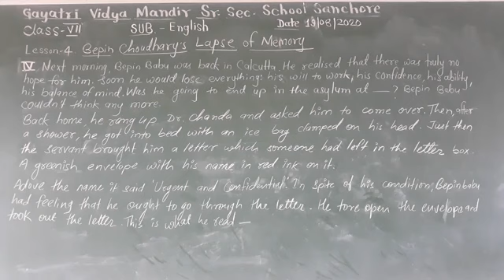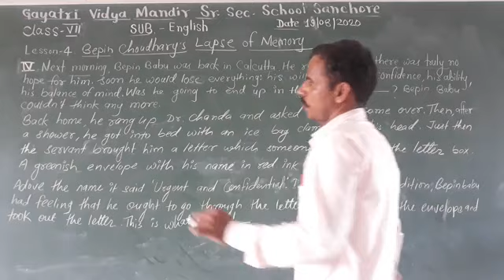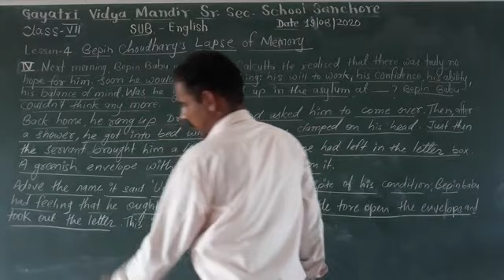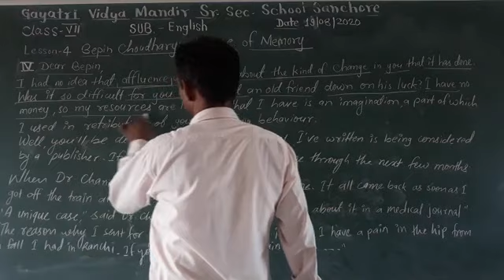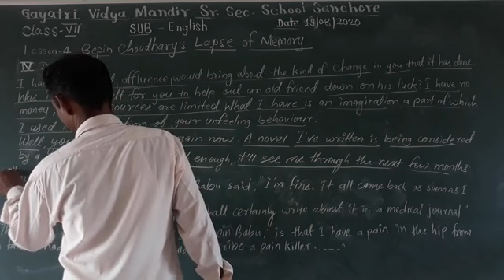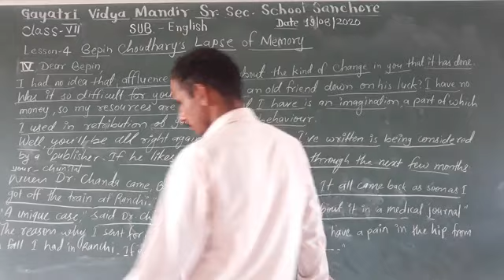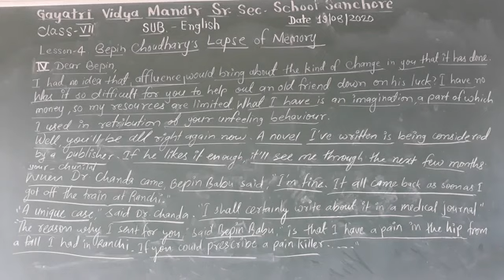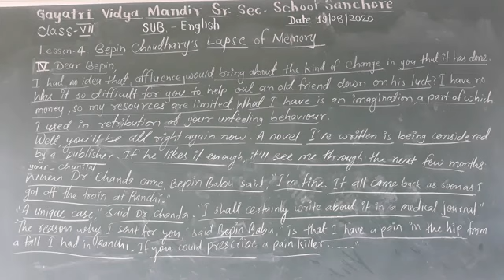class-8 English lesson-4 Bepin choudhary's lapse of memory